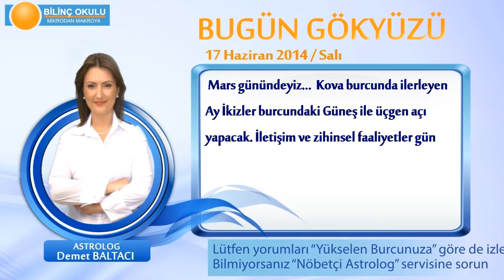BALIK Burcu, GÜNLÜK Astroloji Yorumu,17 HAZİRAN 2014, Astrolog DEMET BALTACI Bilinç Okulu